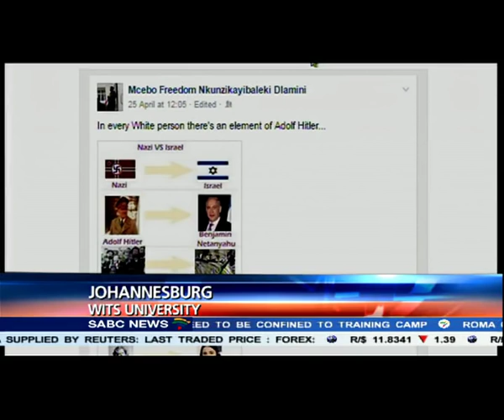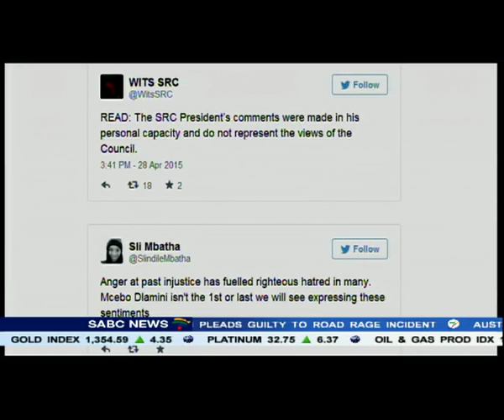WITS Vice-Chancellor condemned a Facebook post by SRC president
WITS Vice-Chancellor Adam Habib has condemned a Facebook post by its SRC president - saying it's racist and offensive in the extreme.
Habib says an investigation will be instituted to determine whether disciplinary charges will be instituted. SRC president Mcebo Dlamini stated among others on his Facebook page - that all white people had an element of Hitler in them.